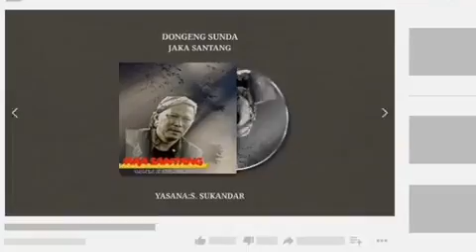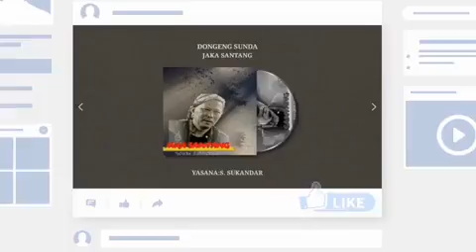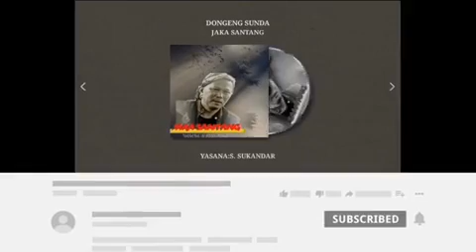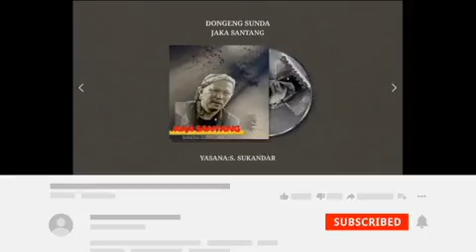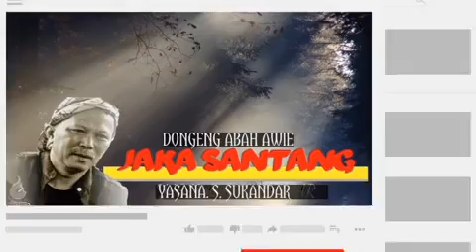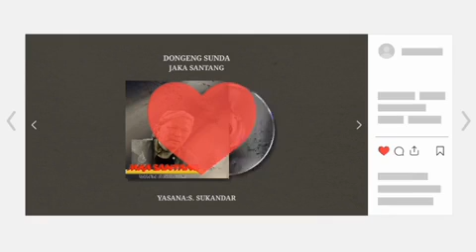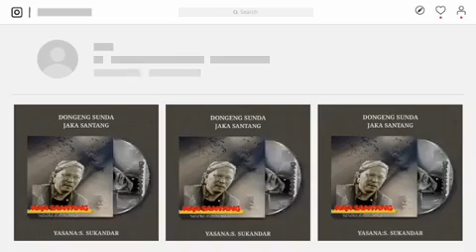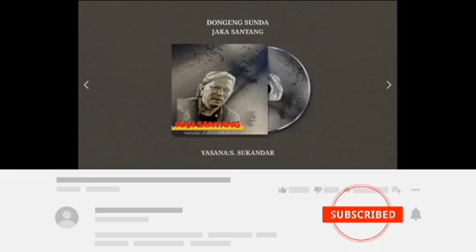Dongéng Sunda. Jaka Santang séri ka 33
Kanca dangu sadayana sumangga urang teraskeun deui hanca Dongéng Sunda Jaka Santang seri ka 33 Yasana: Bp S. Sukandar.
Wilujeng ngadangukeun.

Juru Dongéng: @Abah Awie Official
Pangarang: bpk S. Sukandar
Instrumén kacapi kéngéng ti kang @Hadisoewanda Chanel  Saparakanca.